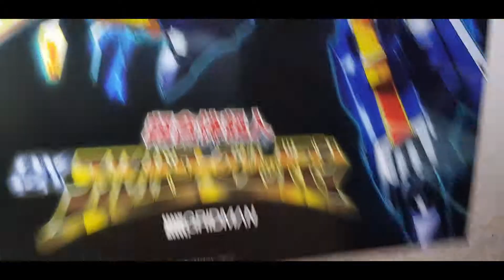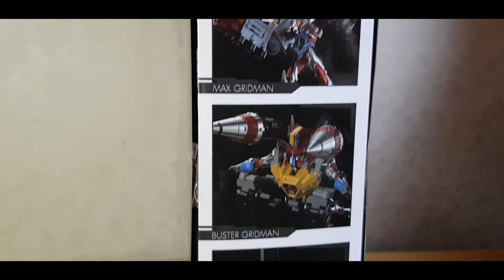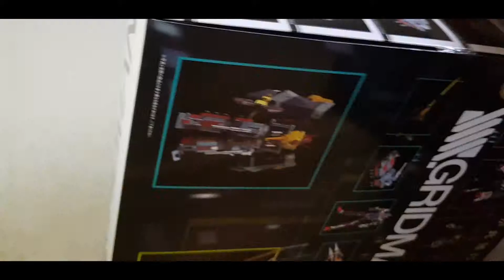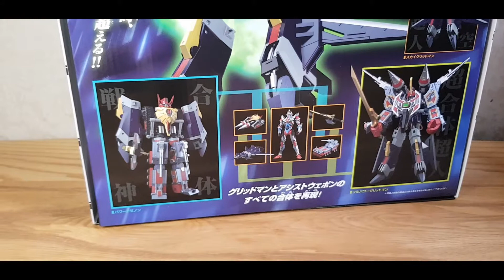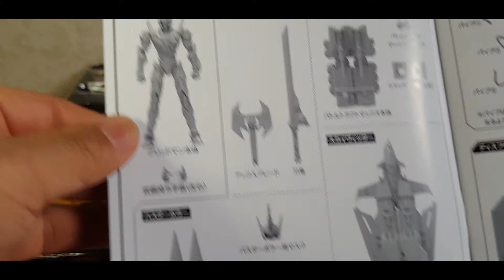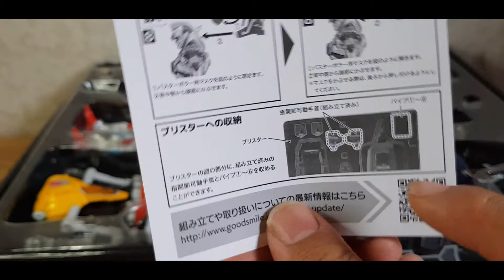굿스마일 DX풀파워 그리드맨 언박싱영상 /goodsmiel DX full power gridman unboxing /グッドスマイルDXフルパワーグリッドマンアンバックシング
첫영상이라 부족하고 모자란점이 많지만 보다 좋은컨탠츠로 보답드리겠습니다!!!